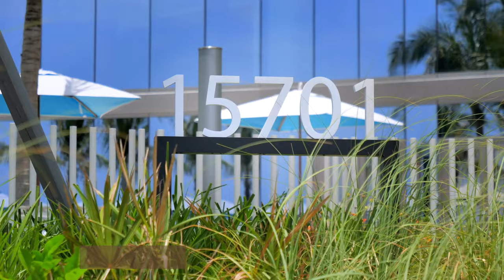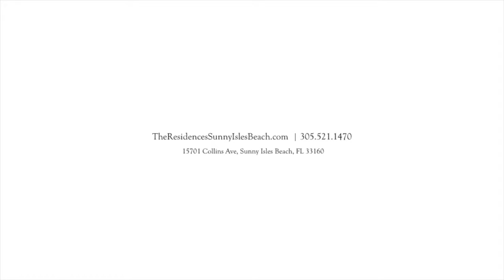The Ritz-Carlton Residences, Sunny Isles Beach – Amenities Revealed | Fortune International Group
Step inside The Ritz-Carlton Residences, Sunny Isles Beach and you are surrounded by a flawlessly executed mix of grandeur and intimacy. Smooth marble floors shimmer subtly beneath your feet.  Through the 60 foot-high atrium you can see palms gently waving in the breeze.  The Centerpiece is the breathtaking 33rd Club Level, a retreat where you will entertain or relax with impressive ease.  The interior story here is one of openness and togetherness influenced by timeless European athletics.